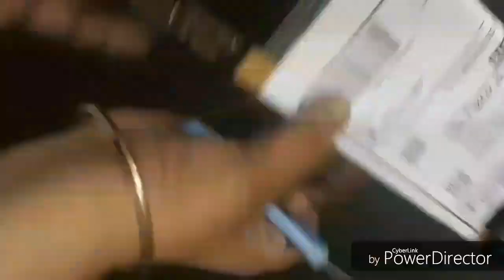UNBOXING THE MINI TRIPOD 😱😱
This is a mini tripod can be used to make videos,vlogging.